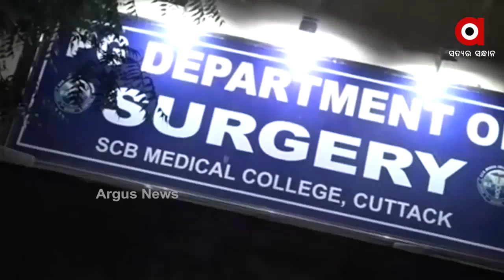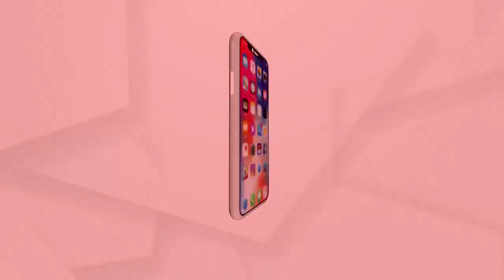ମତ:Big fish (hyder) is in whose protection?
ମତ:କାହା ସୁରକ୍ଷାରେ ବଡ଼ମାଛ ?